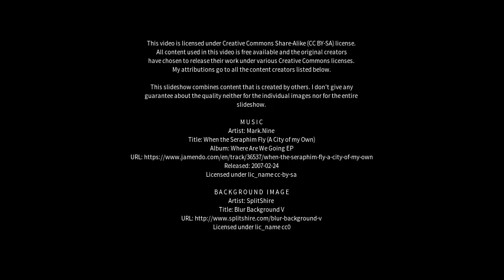Best places to visit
Best places to visit - Ilhéus (Brazil) Best places to visit - Slideshows from all over the world - City trips, nature pictures, etc.